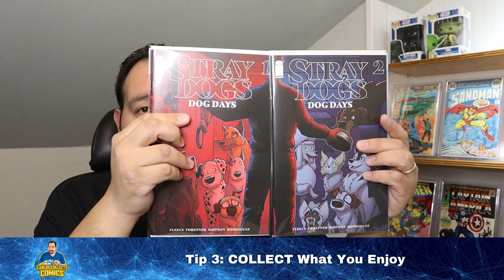How To Maintain Balance In Comic Collecting | Part 4 of Comic Collecting For Beginners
If you're a comic collecting beginner, this is the video series for you.

As a long-time collector, it can become easy to forget just how much of a learning curve there is for brand new collectors or even those who just want to learn about the hobby.  I've put together a series of four videos detailing some of what I've learned to help comic collecting beginners on their journey.

Hopefully, this will be of use!  Make sure to watch the entire video, but for quick reference, I have included my three tips for How To Maintain Balance In Comic Collecting:

Tip 1: REMEMBER That It's For Fun.

Tip 2: KEEP Your Priorities In Order.

Tip 3: COLLECT What You Enjoy.